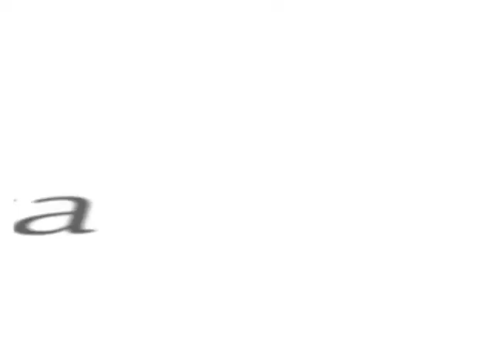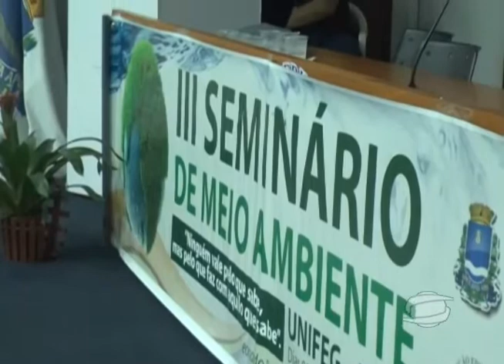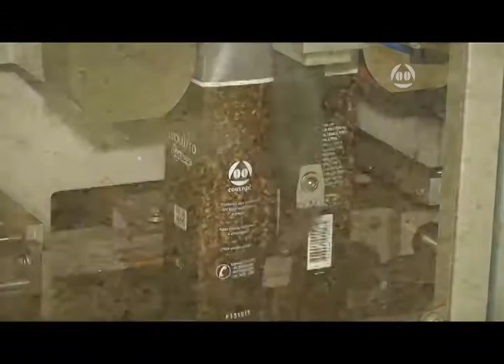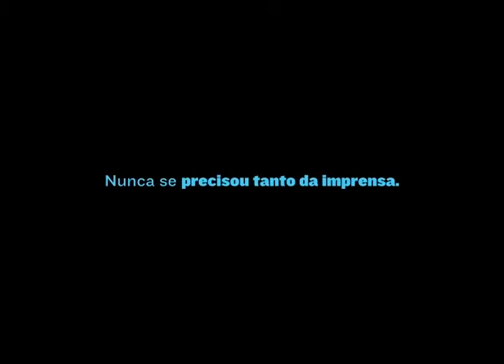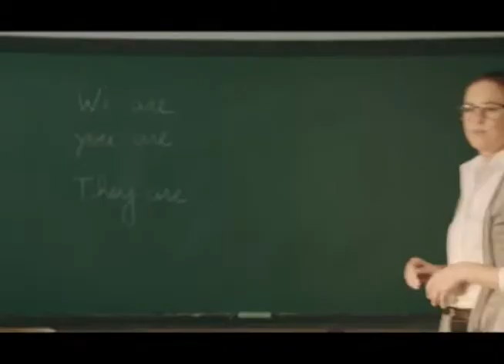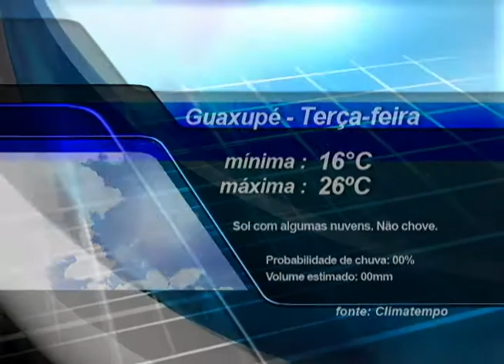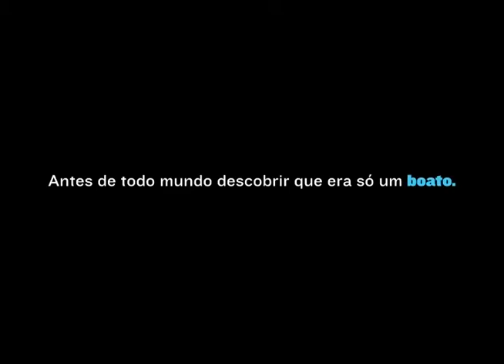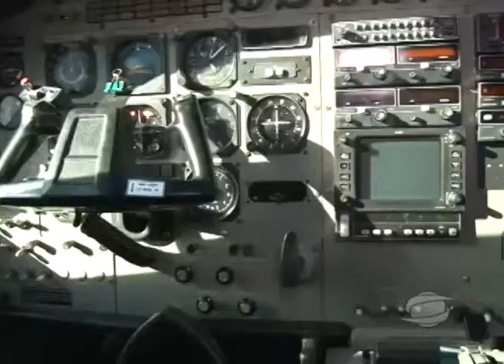Jornal Tv Sul - Edição 3.761 | 06/06/17